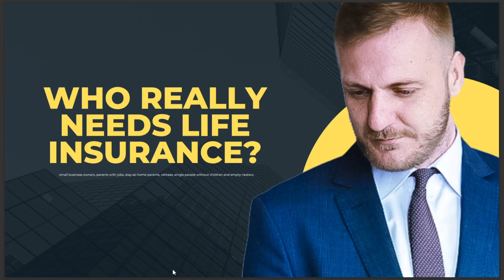WHO REALLY NEEDS LIFE INSURANCE 2024